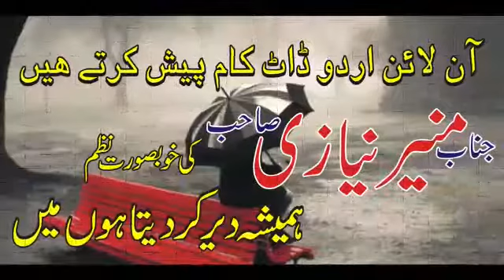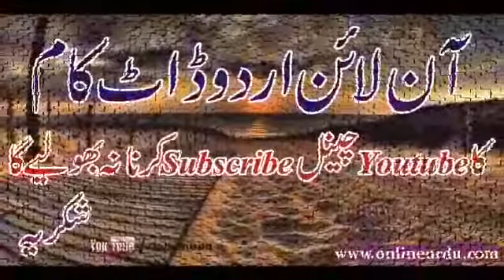Muneer niazi sahib ki nazam